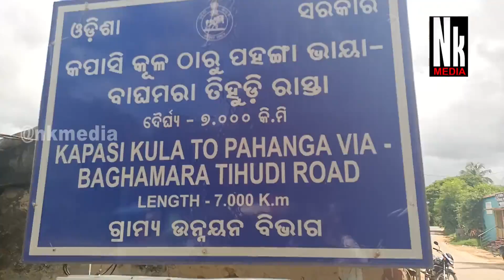ଘର ଭିତରୁ ଶିବଲିଙ୍ଗ ଉଦ୍ଧାର । ଶିବଲିଙ୍ଗ ସମେତ ୧୨ ଅନ୍ୟ ଦେବାଦେବୀଙ୍କ ମୂର୍ତ୍ତି ଉଦ୍ଧାର । କପାସୀ ଖବର